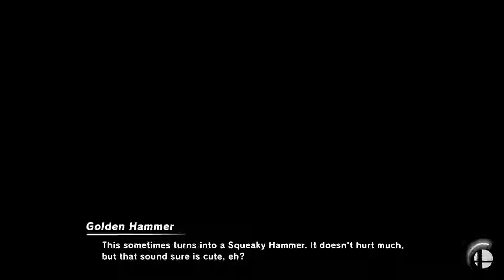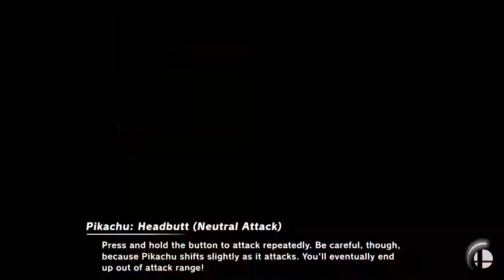Super Smash Bros. Ultimate Gameplay w/ Ana!!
Some fun gameplay with my best Brazilian friend Ana (thank you so much for the video capture, Ana!) We aren't very good at it, but it's fun footage anyway :P Neither of us owned any Smash games before this one, so we decided to get it for fun.  The stages are really fun, and of course the large selection of familiar characters is a plus!   For Super Mario Saturday B-)